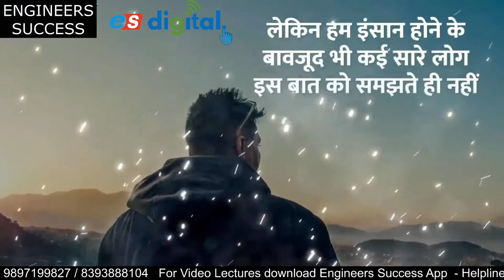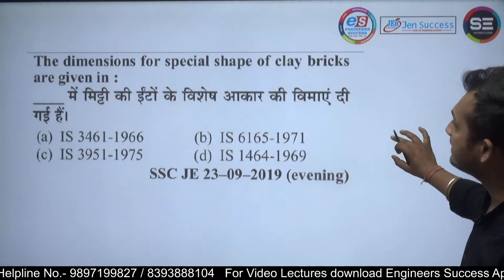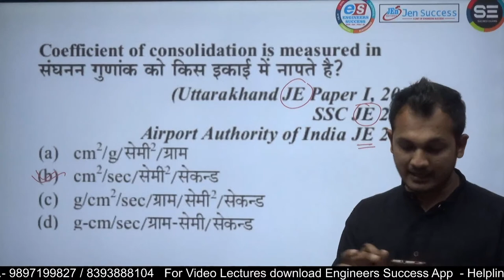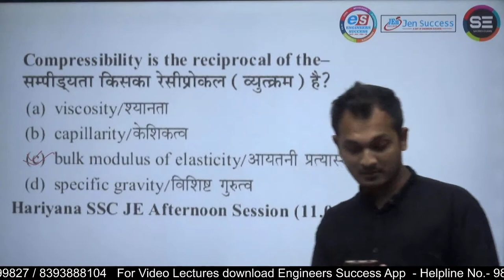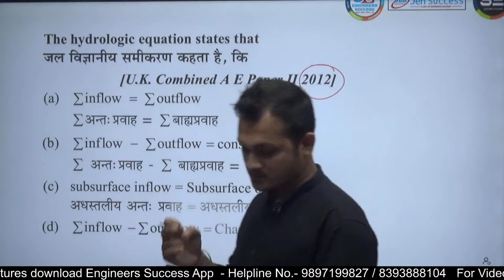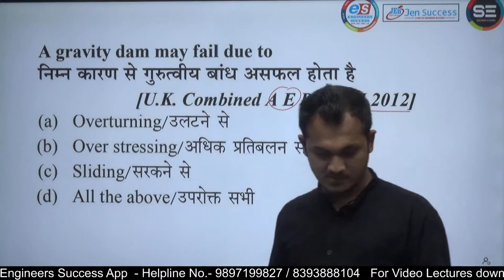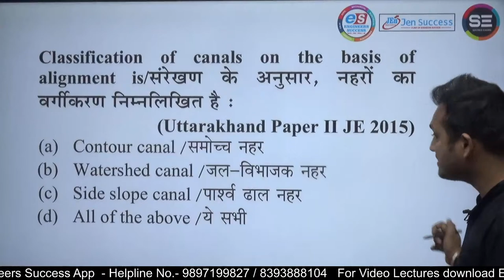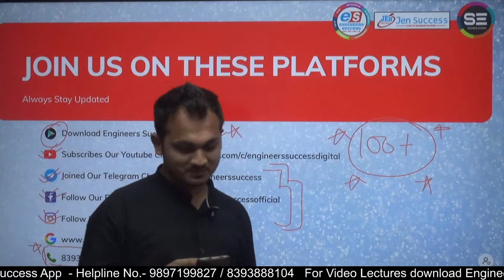UKPSC JE AE | Environmental Engineering | CIVIL | Marathon || Engineers Success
Admission open for GATE / ESE / SSCJE /UKPSC JE/AE  for Offline and Online Classroom

Prepare with the India’s Best Coaching Institute ”Engineers Success ” and Crack Your Exam with Top Rank.

uksssc je civil engineering
uksssc je civil
ukpsc je ae bhrti
uksssc je
uksssc je civil online classes
ukpsc new recruitment
ukpsc je post
ukpscje post
UKPSC JE 2021
UKPSC JE Syllabus 2021 PDF
UKPSC JE Civil
UKPSC AE JE Recruitment 2021
UKPSC AE Exam Date 2021
UKPSC AE Exam Date 2022
UKPSC AE notification
ukpsc je vacancy 2021
ukpsc je 776
776 ukpsc je post
ukpsc je
ukpsc je previous year question paper
ukpsc je syllabus
ukpsc je uttarakhand 2021